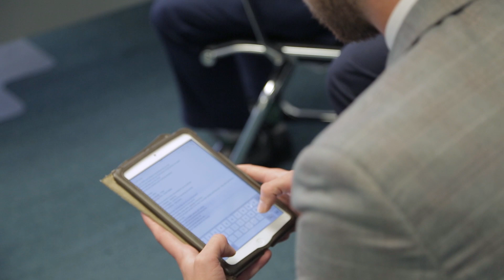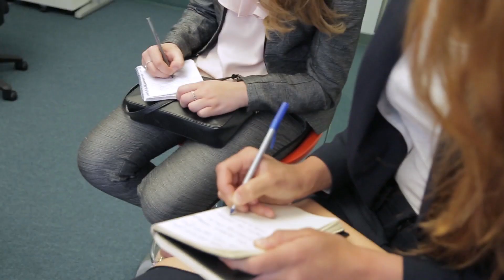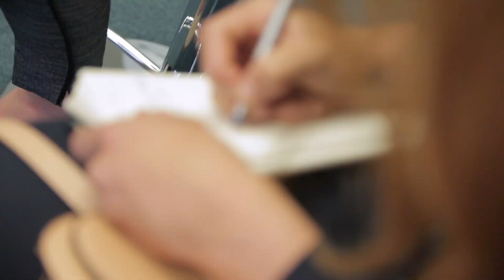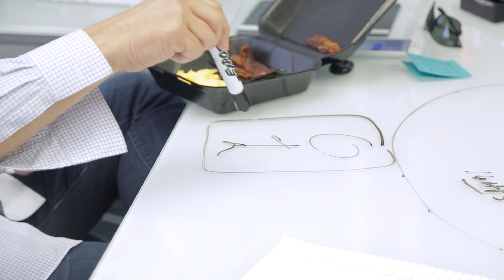MUST WATCH - Grant Cardone Talks Spirituality & Business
Grant talks about not wanting to spend any money in business early on, how he was scared, and how his think wasn't big enough in the past. Cardone talks about fear, obstacles, spending money, how to grow a business - business expansion and why investing money to grow the business.

 If you don't invest in your business, you won't make money. The money doesn't grow the business, it's the certainty that comes with spending the money that you know for sure you can go and get more money. If people don't know you they won't buy from you.  Grant says that you need to handle yourself, invest in yourself, and focus on you to get yourself right.

Cardone then talks about spirituality and marketing and how they are connected and how people have to know you to ever buy from you.   Teamwork, marketing and the energy required to market successfully to make yourself known and how big you must thing. Cardone talks about Business plans and how marketing energy is required. And the importance of how important it is to take care of yourself.